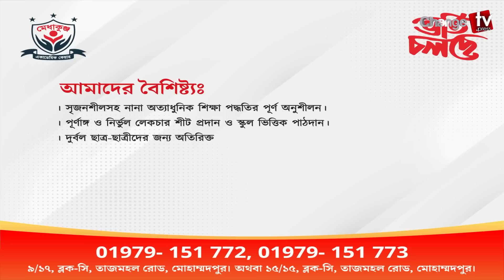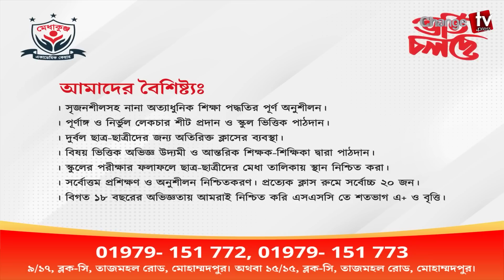মোদিকে নিয়ে বিবিসি’র তথ্যচিত্রের মূল রহস্য কী ? আন্তর্জাতিক চোখ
Our unique platforms are:

Youtube.com/changetvpress